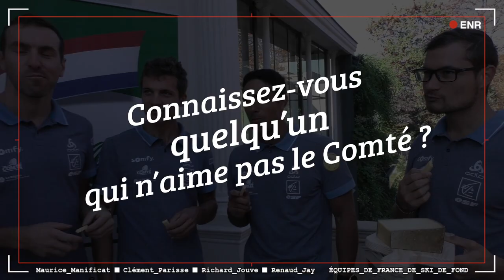Et vous les Nordiques, vous l'aimez comment votre Comté ?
Avec Maurice Manificat, Clément Parisse, Richard Jouve et Renaud Jay, Equipe de France de Ski de Fond.